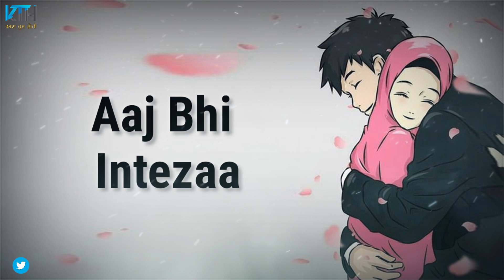इंतज़ार है तेरे लौट आने का 💔😔 || Sad Status | Breakup Shayari | Shayari Video - Kash Tum Hoti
●Kash Tum Hoti Present :- इंतज़ार है तेरे लौट आने का 💔😔 || Sad Status | Breakup Shayari | Shayari Video - Kash Tum Hoti